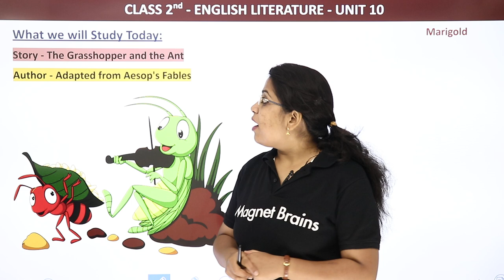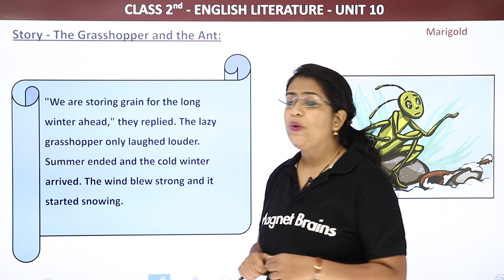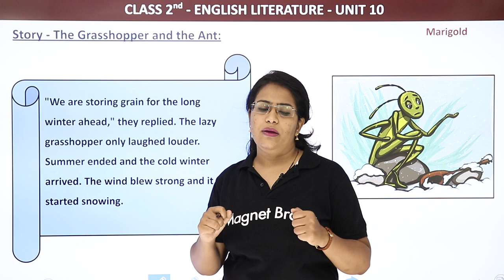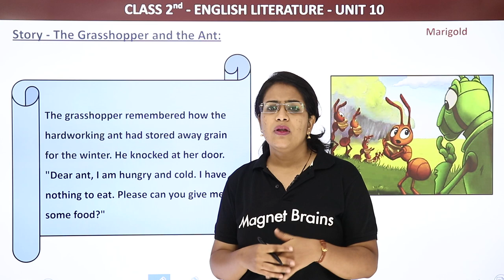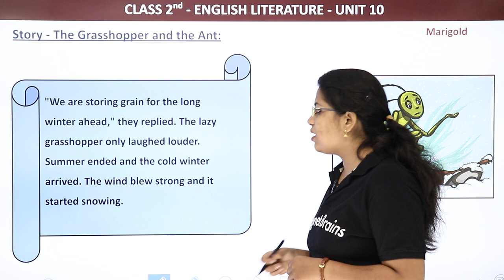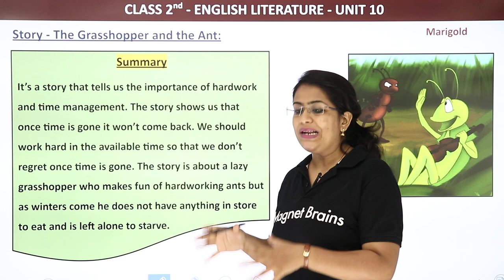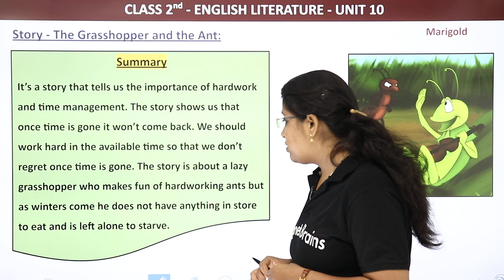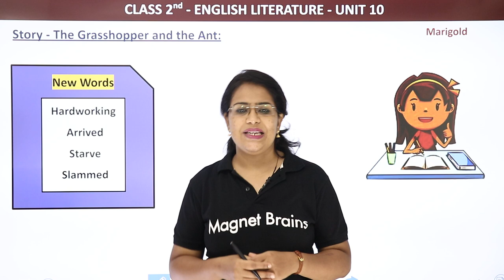Class 2 English Unit 10 | The Grasshopper and the Ant (Story) - Explanation | Marigold Book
✔️ Class: 2nd
✔️ Subject: English Literature
✔️ Chapter: The Grasshopper and the Ant (Unit 10)
✔️ Topic Name: The Grasshopper and the Ant - Explanation
✔️ Topic's covered in this video: Class 2 English Unit 10 The Grasshopper and the Ant (Story) - Explanation Marigold Book